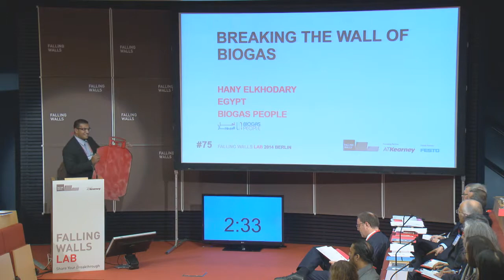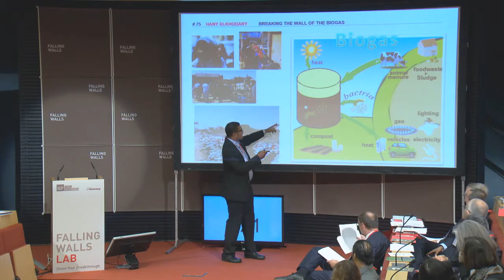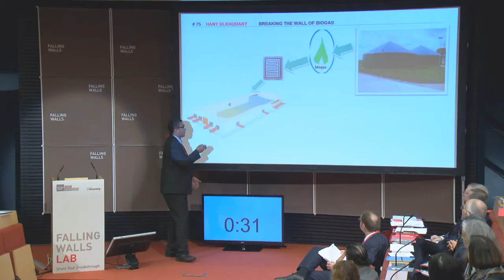Hany Elkhodary - Breaking the Wall of Biogas @Falling Walls Lab 2014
"Biogas People" utilises chicken manure to produce biogas, which in turn would be used to facilitate farms in Egypt. This method aims at a long-term substitution of diesel.